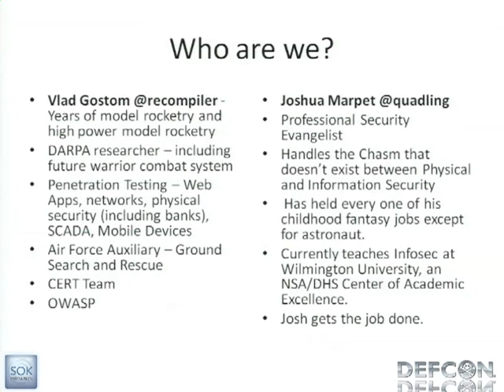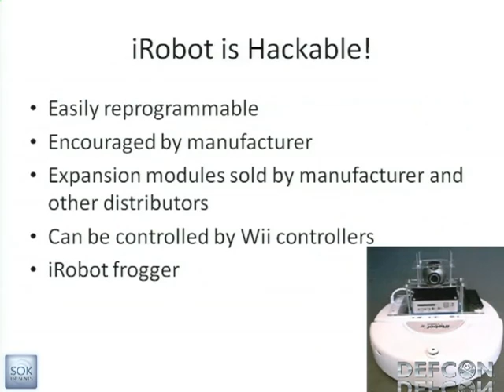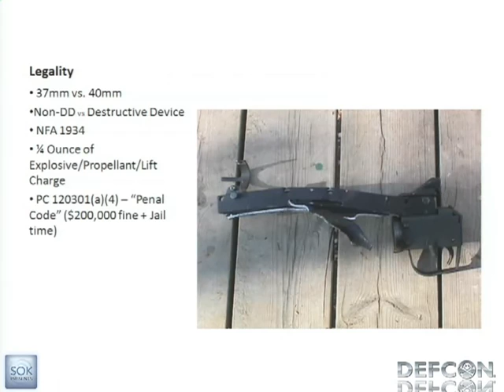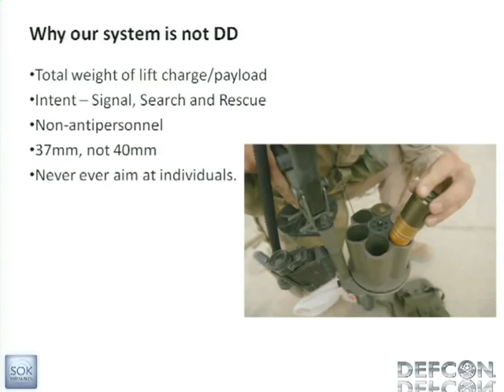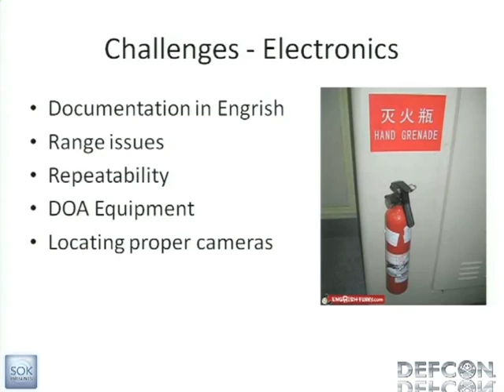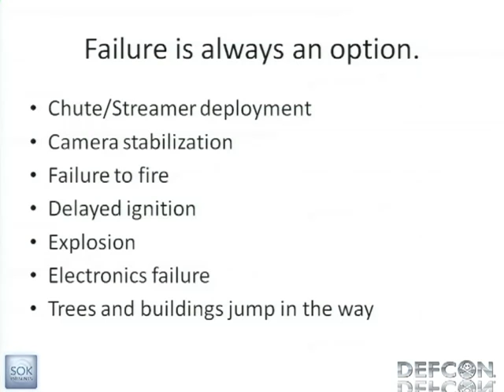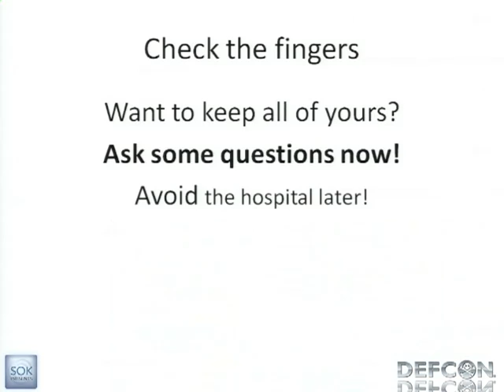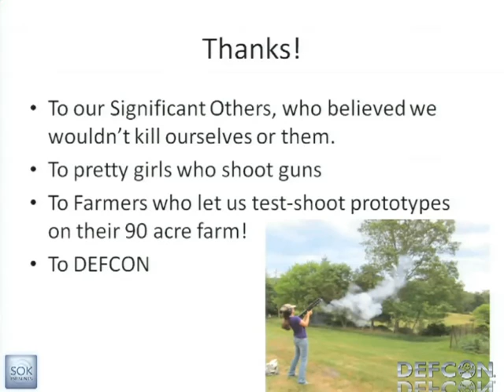DEFCON 19 Smile for the Grenade! Camera Go Bang!